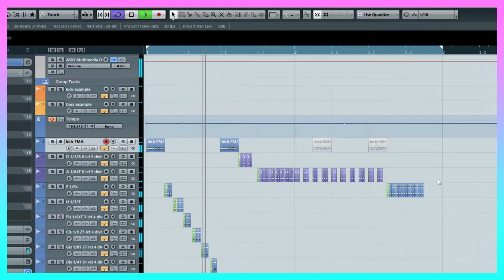Nano-Synthesis in Chromatic Scale w/ Psykovsky | PSYTRANCE Webinar | Future Media Academy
🔊 Psykovsky's very first lecture on NANO SYNTHESIS is available on the Media Library of Future Media Academy! 🎧 Nano-Synthesis: the most advanced method of sound design ⚛️

For more than 60 years, this method has fascinated many electronic music producers with such a variety of possible applications 🤩 Today, you can join Psykovsky in this journey through frequencies and chromatic scales at a microscopic level! 🔬